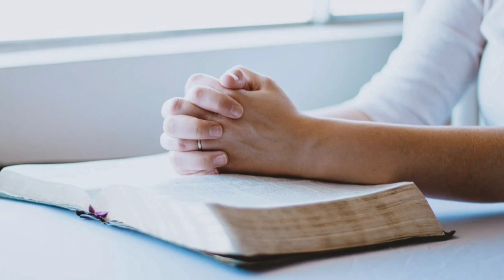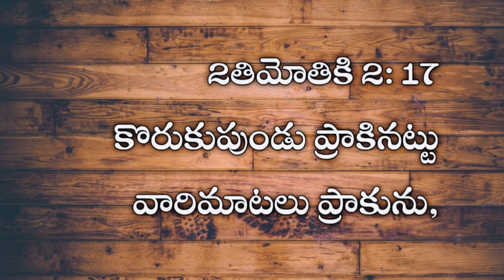Short message by sunny joseph || The King's Church Gowripatnam